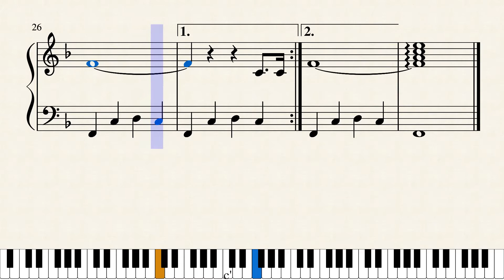北風小僧の寒太郎（保育用ピアノ楽譜）